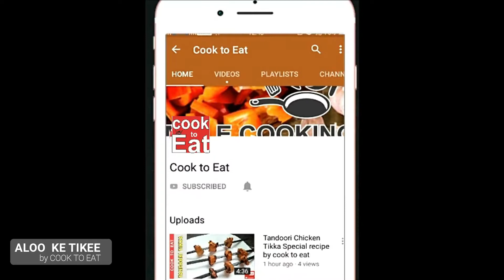Naan Tikki Special | Street Food | School wali Naan Tikki | Aloo ki Tikki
Asian Style homemade recipes by cook to eat team.